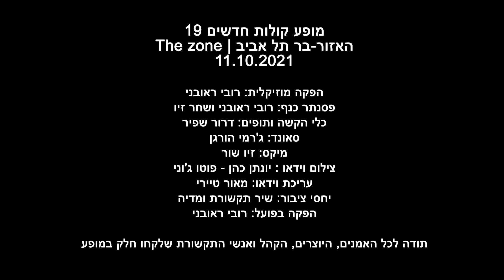נועם בלס - להבות נשרפות, מתוך מופע קולות חדשים 19